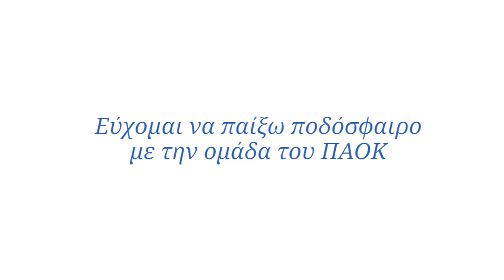Η ευχή του Χρηστού - PAOK TV